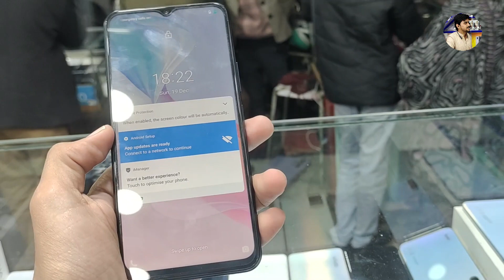Best Smart Phone 2022 | Cheapest Used Android Phones | Laser Mobile Accessories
Video Music Credits:
Channel Name :

Song
Link
Artist
Jim Yosef